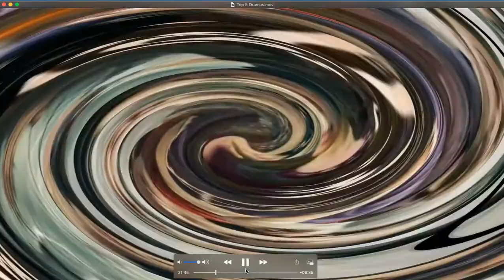Top 5 Pakistani Drama Serials In 2021, Top Five Drama Serials In Pakistan